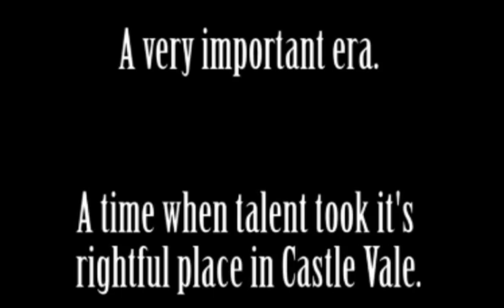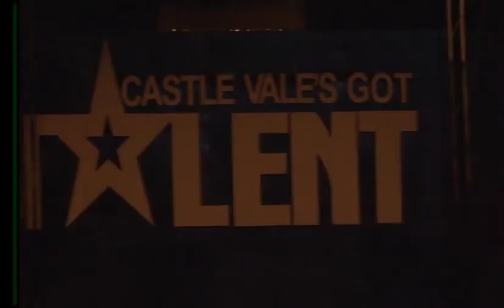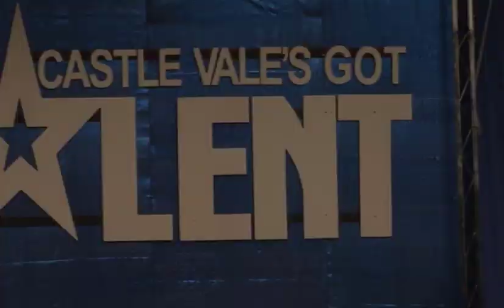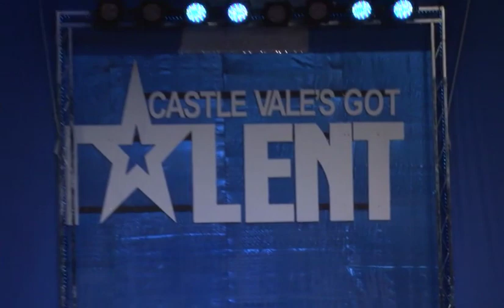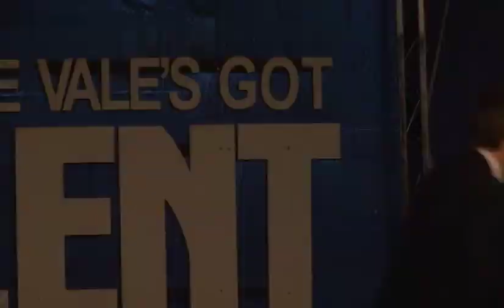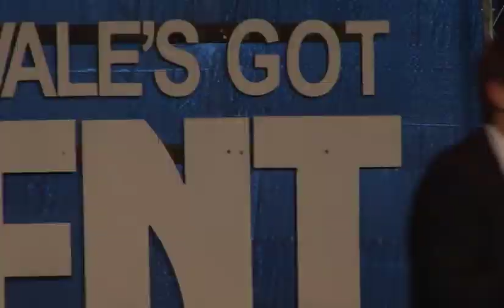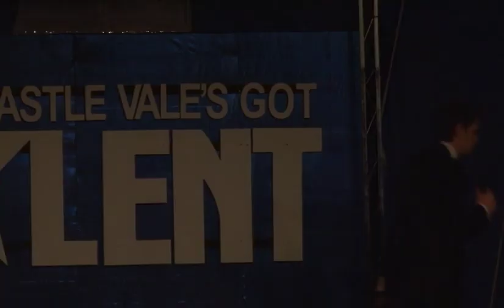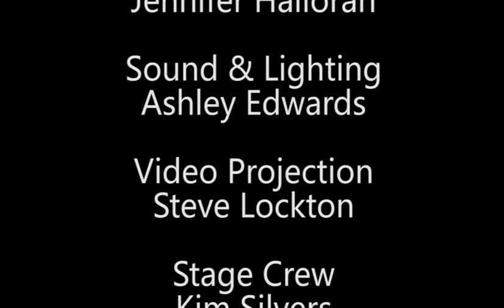Greenwood Academy CVGT 2012